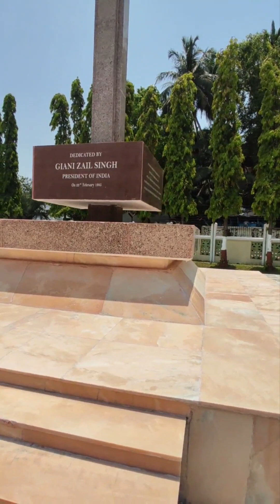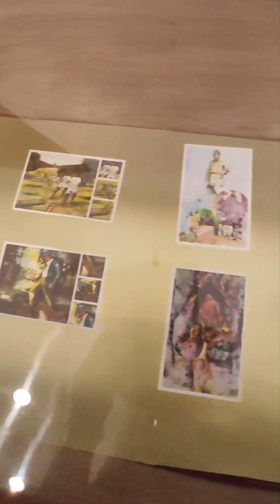Kala pani jail Andaman and Nicobar Island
The most dangerous and cruel place on Earth. This is where the majority of the Indian freedom fighters were sent as their punishment for rebelling against the British.
There were 9 blocks with 3 floors each and on each floor were 9 rooms. It was designed in such a way that our freedom fighters could not talk, see each other. There was no bed to sleep, just a rug. After working for hours, thirsty for water, hungry, beaten up, and humiliated by the own Indian sahabs, these freedom fighters were tossed in the sea for fun.
Countless of our freedom fighters died because of lack of food and torture done by Britishers.

Saluting the brave Indian freedom fighters who gave us this day where we are able to speak, fight, and raise our heads without any fear.

Jai Hind